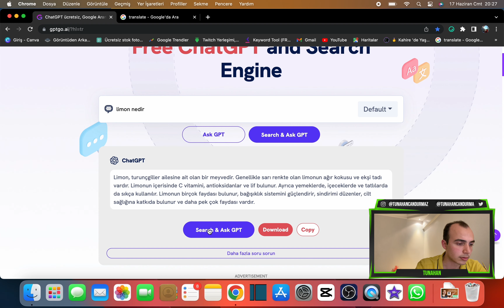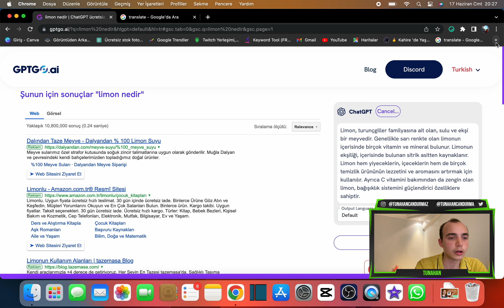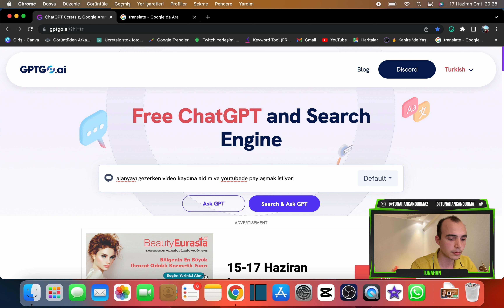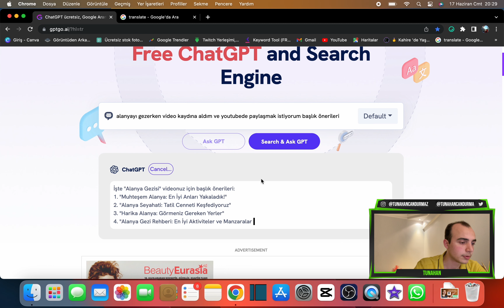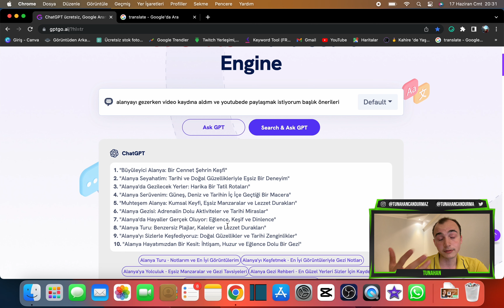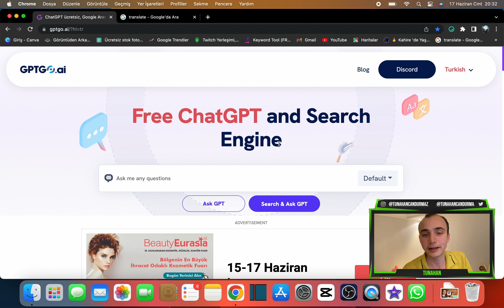YOUTUBE VİDEO BAŞLIĞI NASIL YAPILIR?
Merhaba arkadaşlar bu videoda son zamanlarda başlık yazmama yardımcı olan taktiği açıklıyorum umarım sizede yardımcı olur. Çok uçuk bir taktik olmasada genede iyi bence iyi seyirler.